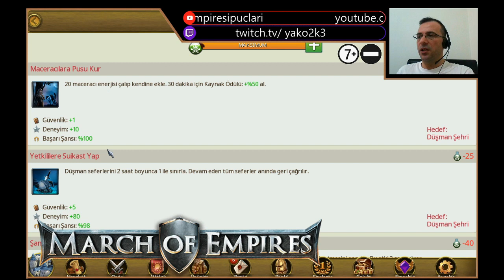Ajan Savaşları (March Of Empires 2021)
Tekli etkinlik olan Ajan Savaşları'nda nasıl efektif ve hızlı puan kasılır?